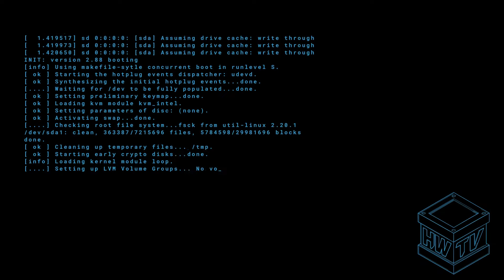HID Keyboard Payloads + Wireless C&C - SensePost Interview - DEF CON 24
In this episode we are talking to Rogan - Senior Researcher at SensePost. We caught up with him after his USB Abuse talk at DEF CON 24. We talked about their unique wireless back channel application and how it differs from similar USB devices.

00:00 - Intro
00:31 - Begin Content